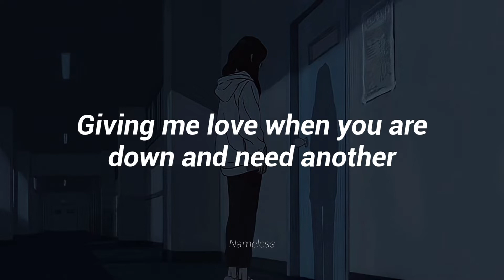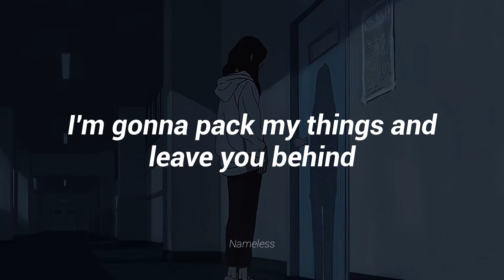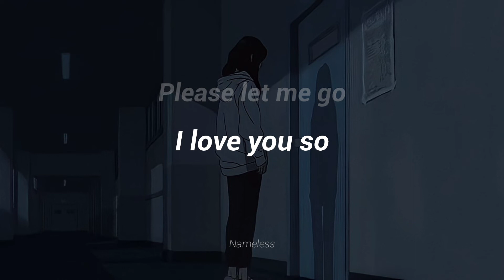The Walters - I Love You So (Lyrics)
I Love You So by The Walters

From the album Songs for Dads

The meaning of the song is quite clear I think. It's about a girl who doesn't want to establish a serious relationship with the narrator and because of that he feels used, that's why the song mentions that she had lovers. He decides to wait for she to become a couple but seeing that this is not going to happen, he decides to leave her even though he loves her